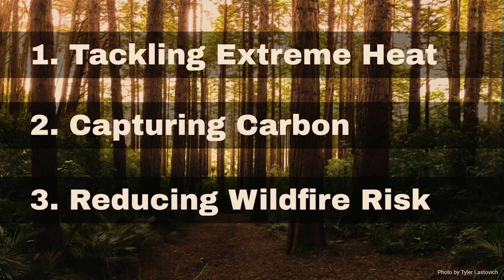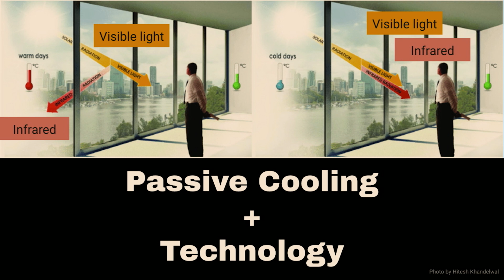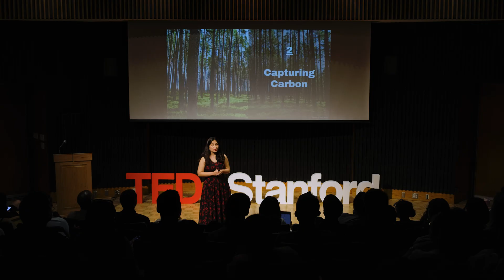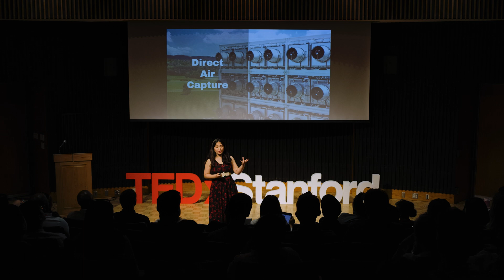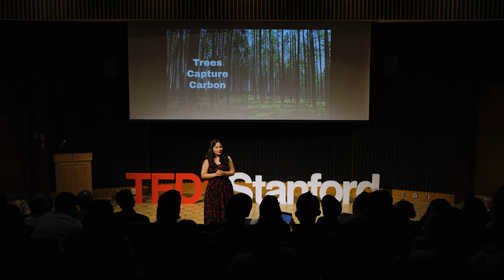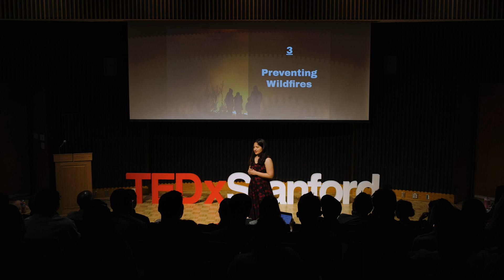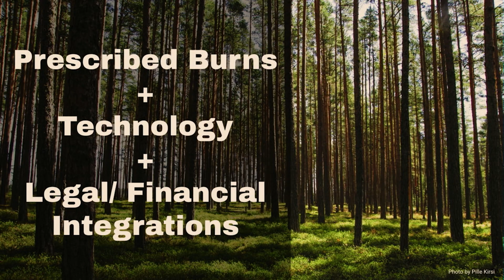Bridging Ancient Wisdom and New Technology to Tackle Climate Change | Suhani Mohan | TEDxStanford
After working with community health and hygiene in South Asia and Africa for over a decade, Suhani Mohan is taking to the stage to discuss bridging traditional wisdom with modern technology to tackle climate change. Suhani is an entrepreneur and investor deeply committed to climate change and health access. She co-founded Saral Designs, a National award winning startup, that impacted 500,000 women across South Asia and Africa, addressing critical hygiene needs with decentralized manufacturing. Suhani led the Environment Fund at ACT Grants, investing in transformative climate-tech solutions. A Materials Science Engineer from IIT Bombay and MBA from Stanford, Suhani is passionate about bridging ancient wisdom and new technology to solve for climate change. This talk was given at a TEDx event using the TED conference format but independently organized by a local community.